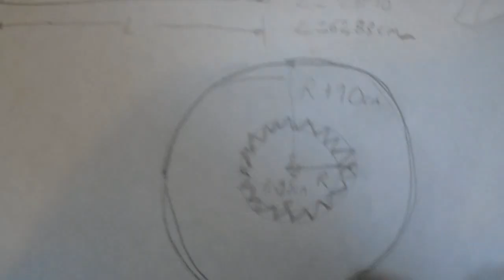como hacer un disfraz de pirata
entra y te cuento como hice este bonito proyecto